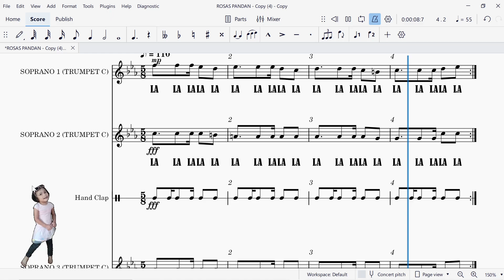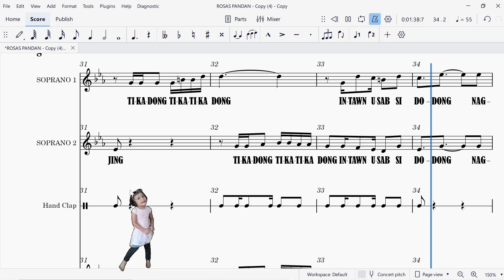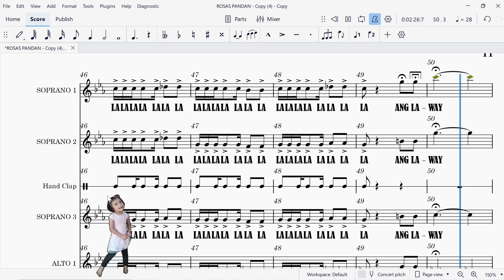SOPRANO 2 SLOWER ROSE FOR PRACTICE